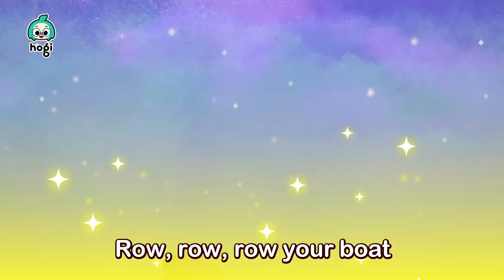Run, Faster! Hogi and Dinosaur's Colorful Race｜BEST SONGS of the MONTH｜Hogi Colors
You're watching "BEST SONGS of the MONTH" compilation, an interactive series prepared to you by Pinkfong & Hogi!

00:00:00 Learn Colors with Dinosaur Race
00:03:03 Hogi's Jingle Play
00:06:19 Learn Colors with Colorful Pop It
00:09:25 Learn Colors with Candy
00:12:25 Rain, Rain, Go Away
00:15:27 Let's Pop The Alphabet Balloon!
00:18:54 Head, Shoulders, Knees, and Toes
00:21:41 Learn Colors with Hogi's Friends
00:23:55 Have You Seen My Star?
00:27:11 Learn Colors with Colorful Donuts
00:30:16 Hogi's Jingle Play
00:33:32 Ten in a Bed
00:36:32 Let’s Break the Alphabet Pinata! (Let’s Break the Alphabet Piñata!)
00:40:04 Learn Colors with Rainbow Popcorn
00:43:16 Finger Friends
00:46:04 Learn Colors with Colorful Mosquitoes
00:48:59 Learn Colors with Balloon
00:52:04 Row, Row, Row Your Boat
00:55:05 Learn Colors with Roller Coaster
00:58:03 Learn Colors with Colorful Pop It